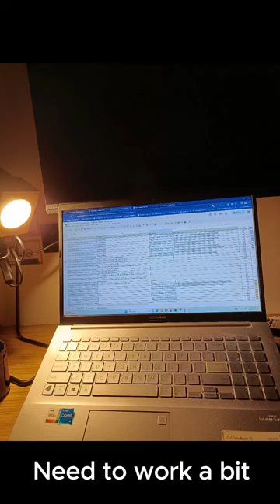HOLY WEEK 2024 SHORT WORK BREAK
Family Life Adventures Holy Week Activities in 2024

Visita Iglesia to the Churches in Northern Cebu
1. Senior Santiago Parish in Compostela
2. Sto Tomas de Villanueva in Danao
3. St. Augustine Parish Church in Carmen
4. Mt. Carmel Parish in Carmen
5. San Guillermo Parish in Catmon
6. St. James Parish in Sogod
7. Conversion of St. Paul Parish in Borbon

Exploring Northern Cebu Churches to do Confession
Experience the beautiful beach around the area.
Observing the way of living of the people in the north.